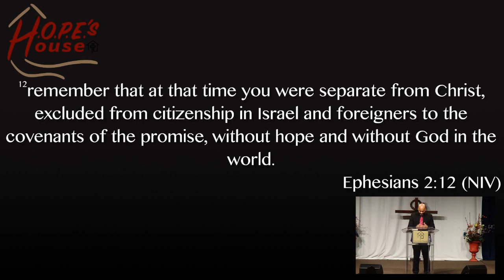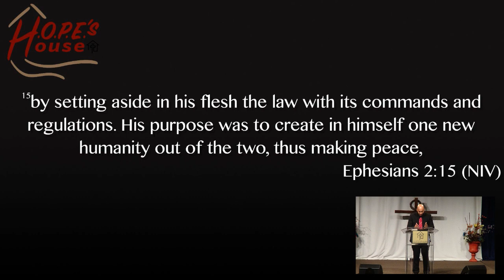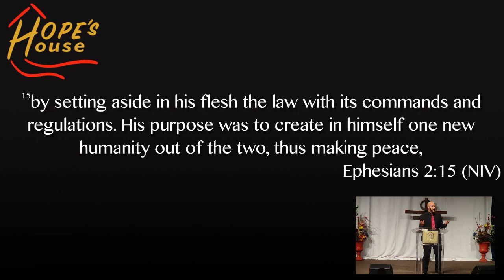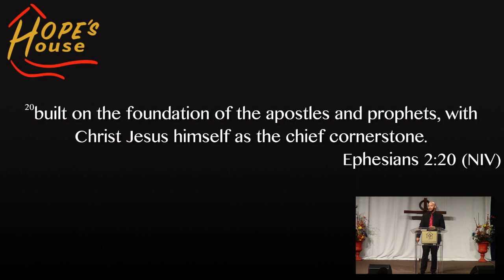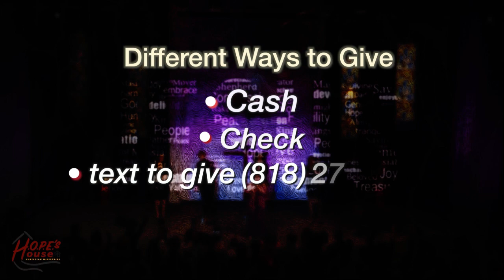Sacrifice for One: The Fight for Unity